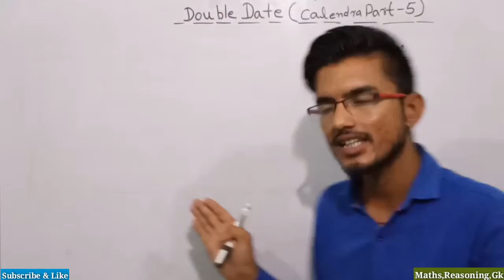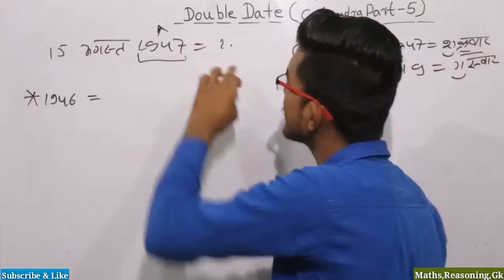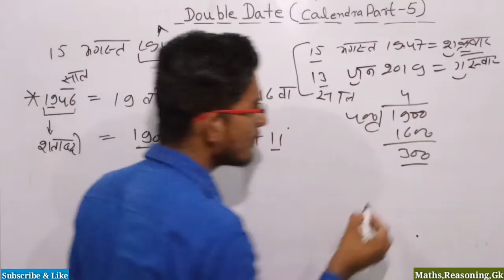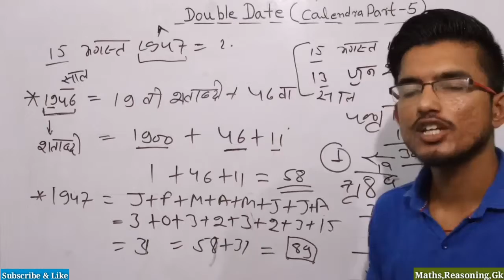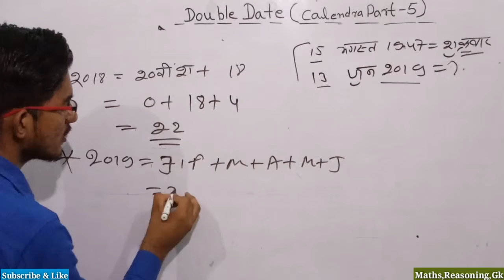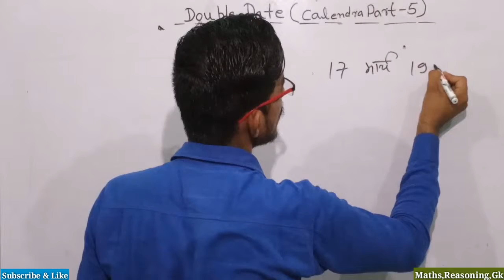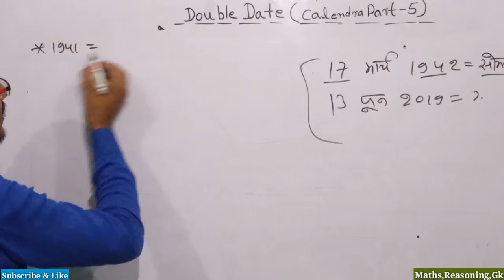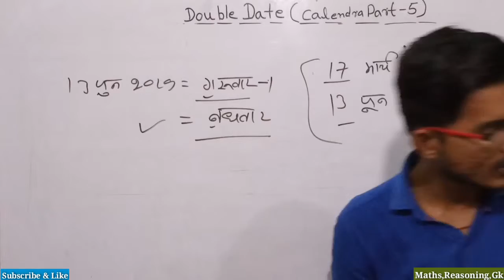NTPC RAILWAY REASONING COURSE CALENDAR | calendar निकालने का तरीका, calendar PART- 5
|| ANUBHAV WITH RAVI ||

मेरे चैनल में आपको maths & reasoning  तथा GK का पुरा syllables दिया जा रहा है

👉🔥🔥🔥NTPC RAILWAY REASONING COURSE CALENDAR | calendar निकालने का तरीका, calendar PART- 4🔥🔥🔥

Calendar tricks
Calendar tricks in hindi
Calendar tricks shortcuts
 कैलेंडर निकालने का तरीका
Calender tricks by Ravi sir
Calendar best video in YouTube channel video in YouTube channel
Calendar best video
Calendar ko sikhane wala best channel best channel wala best channel best channel channel
Calendar force with tricks with tricks
 short video calendar
Complete course calendar
 calendar Hindi
 कैलेंडर इंग्लिश पिक्चर
 reasoning tricks calendar
Reasoning tricks calendar
Vedic maths
2019 maths

Calendar SSC
Calendar RRB
Calendar ntpc
Calendar delhi Police
Calendar Rajasthan policep
Calendar up police
Calendar patwaari
Calendar course any exam
Vedic reasoning
Calendar PART- 1,2,3,4,5,6
Calendar total part
Calendar total course
Calendar complete course
Calendar easy syllabus
Calendar teacher
Calendar channel
Calendar and reasoning tricks
Calendar 2019
Calendar 2020
Calendar 2021

NTPC RAILWAY 2019 | में आपका slaction पका है

Ntpc railway 2019 GK | अकबर का नवरत्न मानसिंह, history gk tricks in hindi

 अगर आपको मेथस तथा रिजनिंग सीखनी है तो  आप मेरे चैनल की प्ले लिस्ट में जाकर उनको देख सकते हैं
Calendar
Calendar vedic
Calendar company
Calendar drama
Calendar kid's
Calendar 9th
Calendar 10th
Calendar shortcuts
Calendar simple
Calendar hard question
Calendar easy question in 2019
Calendar dssssb
Calendar dssssb part
 calendar reasoning,  calendar course,  reasoning tricks in hindi,  calendar hi,  calendar ka sabse Aasan tarika tarika, calendar railway reasoning, SSC cgl reasoning tricks in hindi calendar,  कैलेंडर निकालने का सबसे बढ़िया तरीका,  calendar reasoning
Division tricks in hindi
Clock tricks